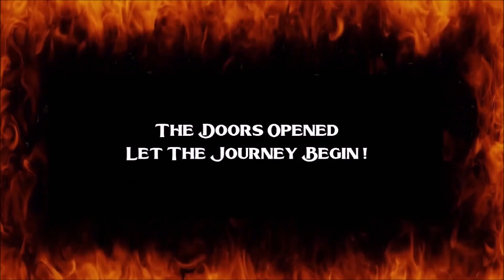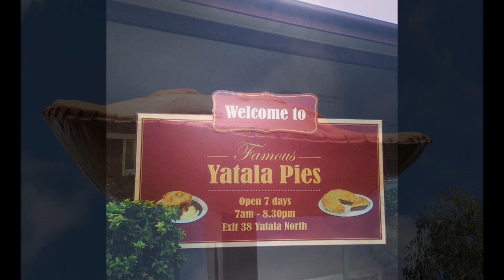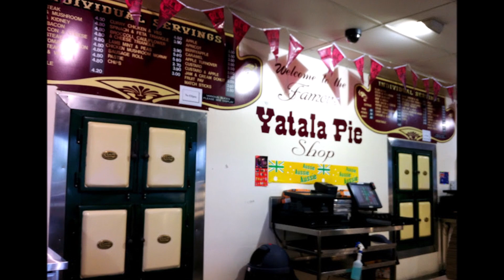2 Harleys Hit The Road Part 16 : EMERGENCY STOP At Gasoline Alley Harley Davidson .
Part 16 of our month long adventure on 2 Harley Davidsons Travelling  Australia , Tonight we hit Queensland Australia and have an emergency stop at Gasoline Alley Harley Davidson for Kimmy and drop into the world famous Yatla Pie shop !